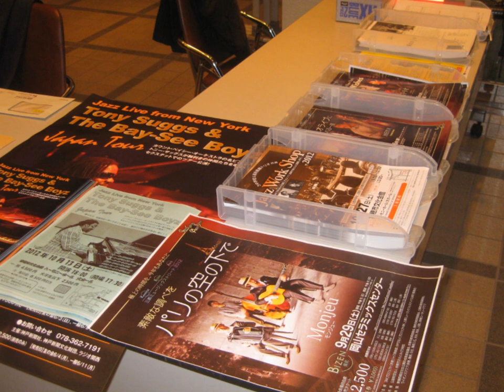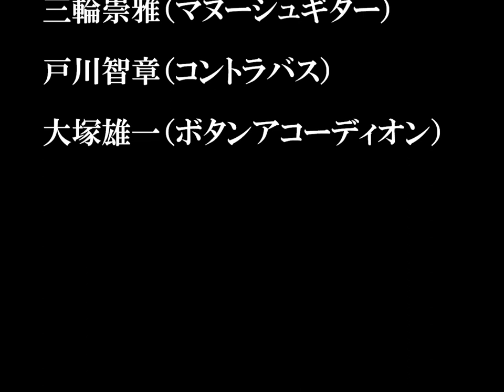モンジューライブ20120929(2)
三都MS2012　Monjeu Live
9月29日（土）岡山セラミックスセンター